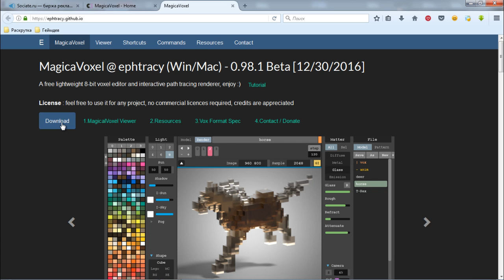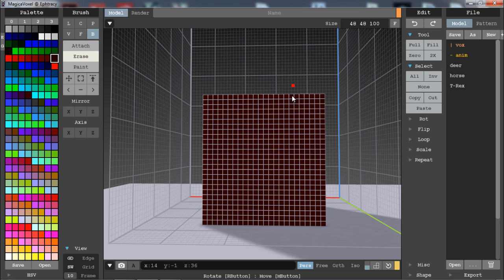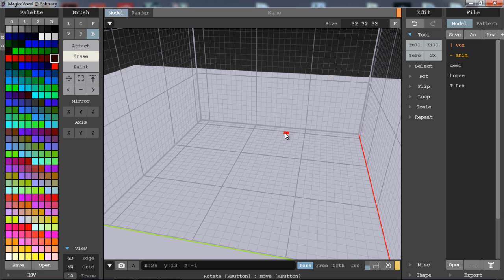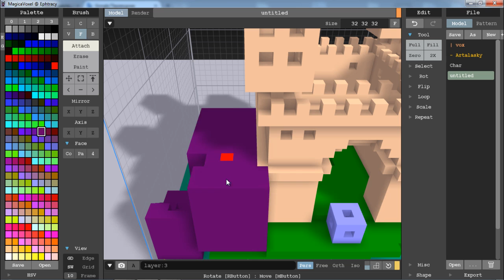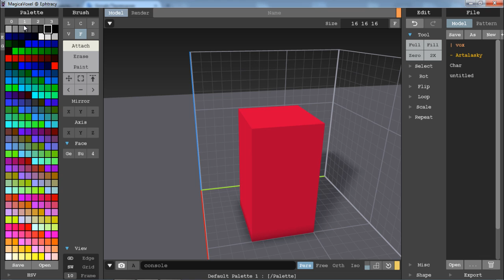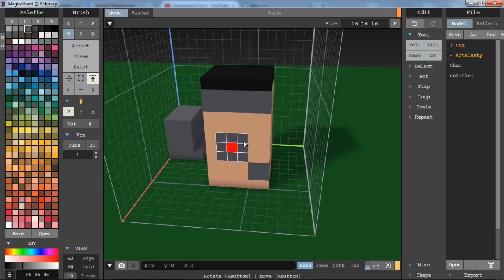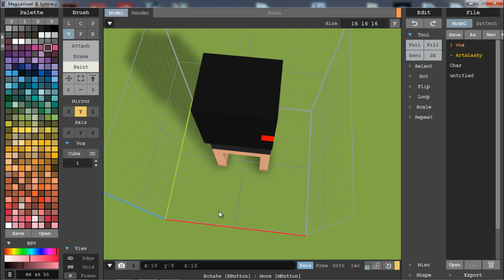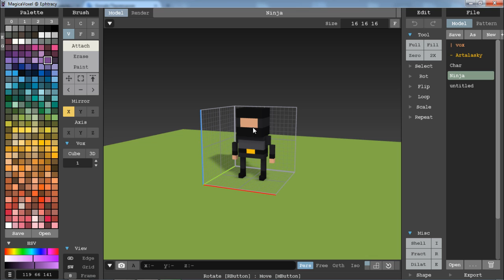MagicaVoxel - 3D Пиксель арт (Воксели).Magica Voxel для новичков. Воксель арт by Artalasky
Привет! В этом видео я (Арталаски Artalasky) сделаю обзор на такую замечательную программу как MagicaVoxel

MagicaVoxel позволяет создавать 3д модели для игр и не только в стилистике 3д пиксель арта, или как это правильно называется - воксели (воксель арт)

Воксельарт новый вид исскуства продолжающее тему пиксельарта и смотрится очень стильно. Создавать свои 3д модели для игр на юнити или другом игровом движке сможет каждый, разобравшись с программой Magica Voxel которая является бесплатной альтернативой Quibicle.

Qubicle скачать бесплатно не получится, на данный момент сейчас даже нету версии на торрентах, а вот MagicaVoxel скачать бесплатно можно по ссылке в начале описания под роликом